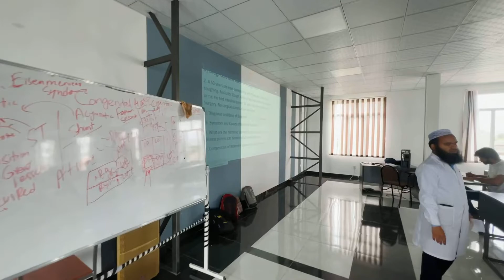Semester Final Exam in Avicenna medical University